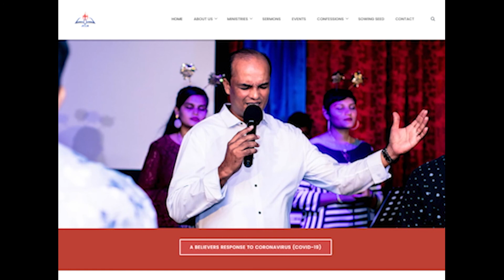Advanced Studies of the Deeper Life: Chapter 1: The Integrity of the Word - Part 1